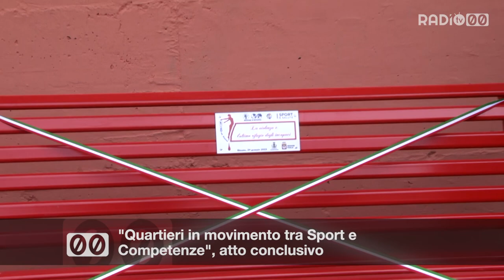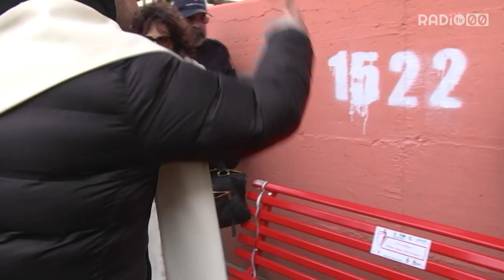"Quartieri in movimento tra Sport e Competenze", atto conclusivo